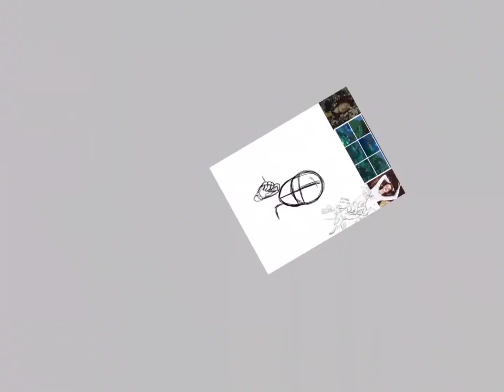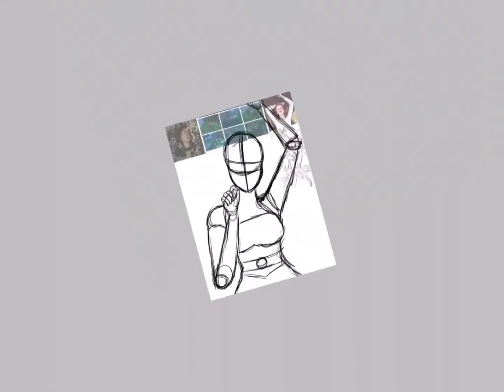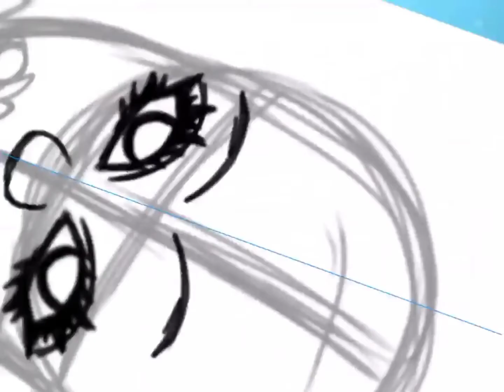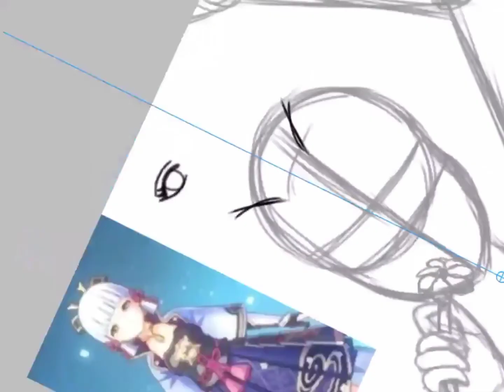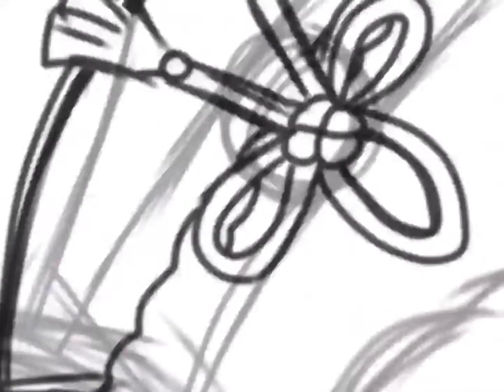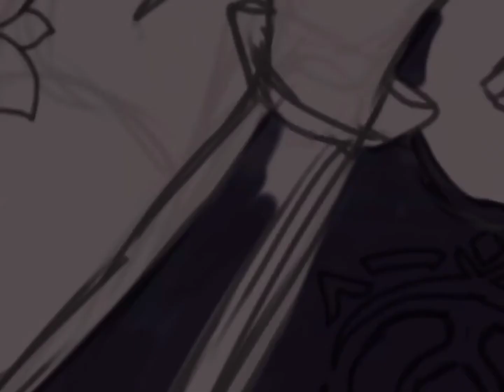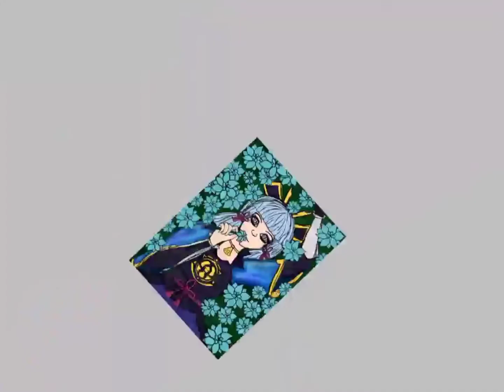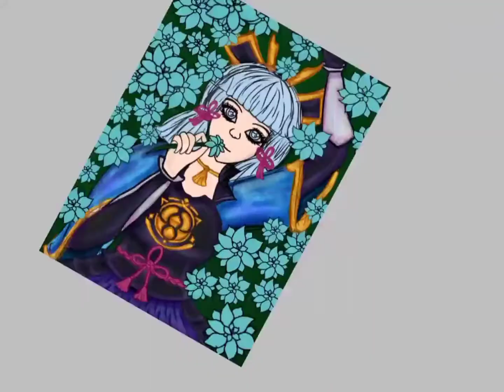genshin impact kamisato ayaka speedpaint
An Ayaka Fanart that I loved, if you like my art please don't forget to support me.

un Fanart de Ayaka que me encantó como me quedo, si te gusta mi arte por favor no olvides ayudarme.

genshin impact ayaka kamisato ayaka ayaka genshin impactayaka buildgenshin impact 2.0